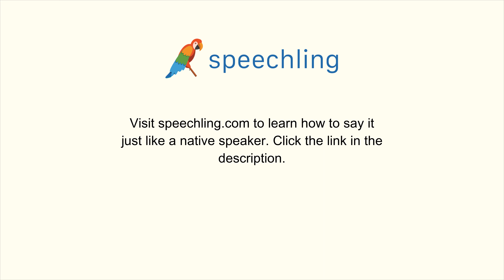イタリア語で"冷やす"の発音の仕方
男性コーチ
Refrigerare

女性コーチ
Refrigerare

冷やす

冷やす